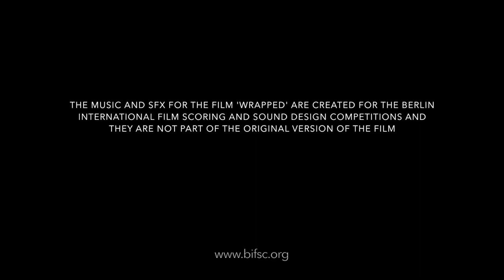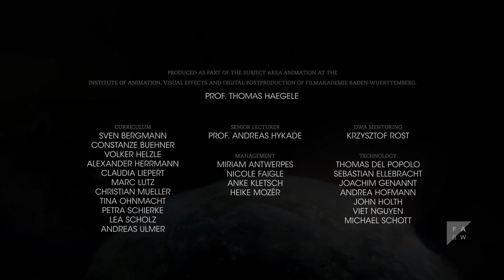BIFSC2019 WRAPPED Régis Baillet/Diaphane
My contribution to Berlin Intenational Film Scoring Competition 2019

“Wrapped” is a VFX driven short film by Roman Kälin, Falko Paeper and Florian Wittmann that combines Time Lapse Photography with CG to create a new reality. The short explores the effects of time and change focusing on the the worlds seemingly never ending cycles. The deterioration of one is the foundation for another. This fact takes on new dimensions when the unexpected forces of nature clash with the existing structures of our civilization.